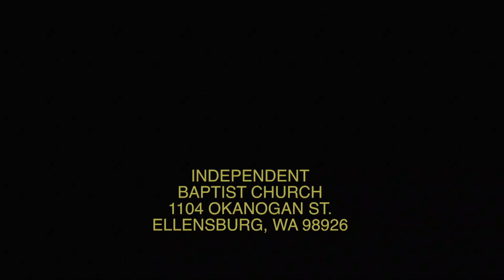September 15 2024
Numbers 22:17-35
"The Donkey Knows What's Up"